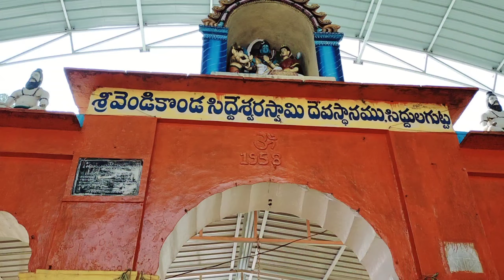My vlog ||Siddhula gutta|| Fun vth kids#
Haiii, Helloooo

andharu ela unnaru?

ee roju video lo Sri vendikonda siddheshwaraswamy alayam ni chupinchadam jarigindhi.

ma kids n ma sister kids tho chesina njoyment